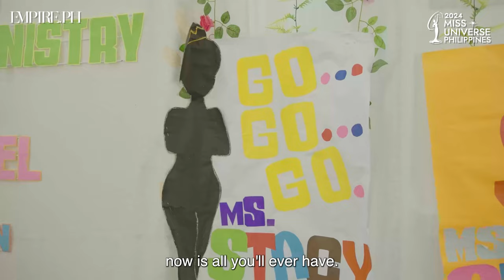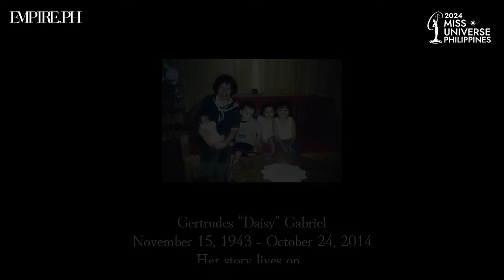CAINTA - Stacey Daniella Gabriel | HER STORY | Miss Universe Philippines 2024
Stacey continues her grandmother's legacy of compassion and service, attending to a prison ministry supporting 700 senior citizen inmates. She is also an actor driven by a desire to cultivate empathy through storytelling, and wants to inspire others to embrace vulnerability as a source of strength by sharing her own journey of battling anxiety and OCD.

She is Stacey Daniella Gabriel of Cainta. And this is HER STORY.